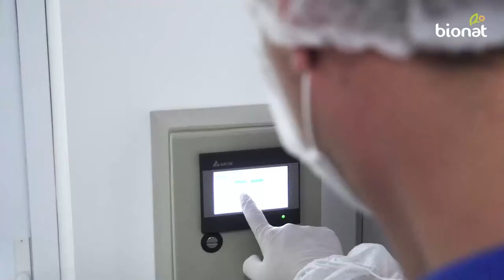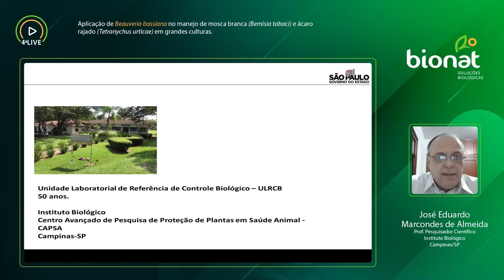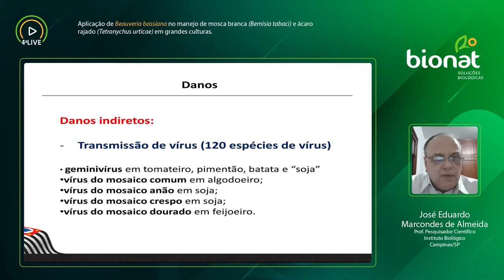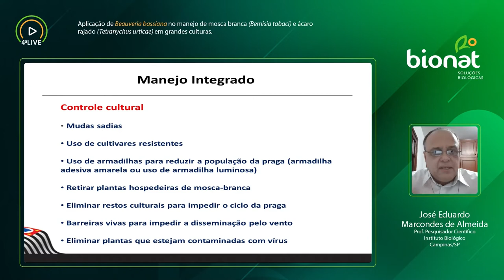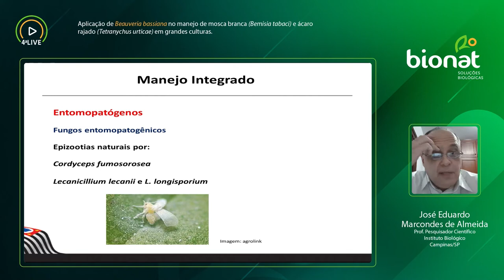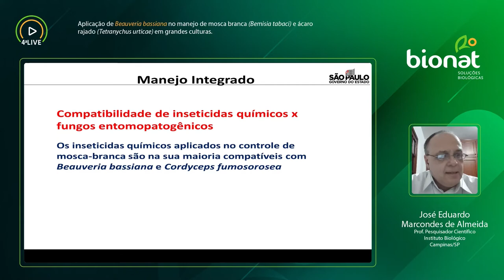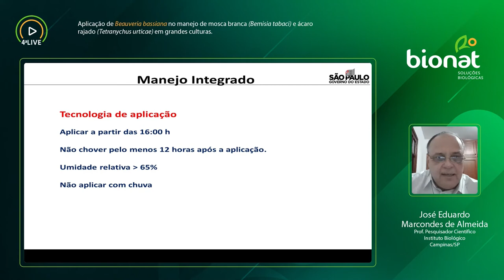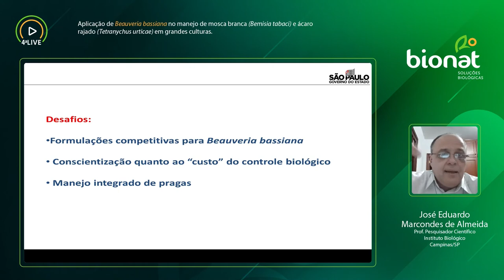Live Bionat - Aplicação de Beauveria bassiana no manejo da mosca branca e ácaro rajado.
Nós somos a BIONAT

Aplicação de Beauveria bassiana no manejo da mosca branca (Bemisia tabaci) e ácaro rajado (Tetranychus urticae) em grandes culturas.

DESCRIÇÃO
Prof. José Eduardo Marcondes de Almeida, engenheiro agrônono, mestre e doutor pela ESALQ, fala sobre a eficácia de Metarhizium anisopliae no manejo de cigarrinha em cana-de-açúcar e pastagens.

Bionat - Soluções Biológicas
O resultado vêm naturalmente!